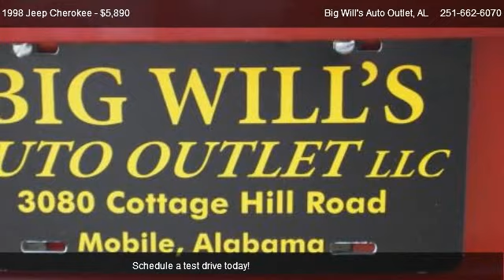1998 Jeep Cherokee - for sale in Mobile, AL 36609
Big Will's Auto Outlet
3808 Cottage Hill Rd

Come test dirve this 1998 Jeep Cherokee  for sale in Mobile, AL.

We offer a large selection of like new,late model,preowned vehicles. We treat our customers the way we want to be treated. All of our vehicles have been serviced and are ready for delivery. We offer great ,easy financing for any and all credit situations. We offer an easy ,no hassle deal that will leave you happy unlike many dealers. We are locally owned and operated and will do what it takes to earn your business.

Power Steering,Tachometer,Rear Window Wiper,Bucket Seats,Center Console,Roof Rack,Power Mirrors,Illuminated Entry System,Dual Air Bags,Intermittent Wipers,Tinted or Privacy Glass